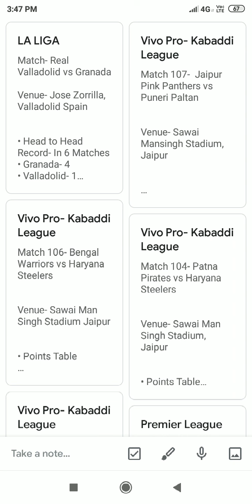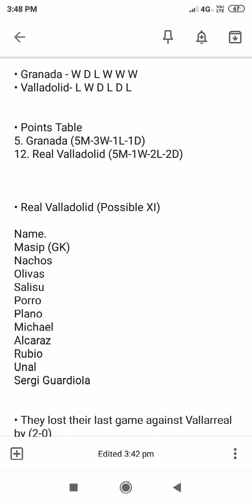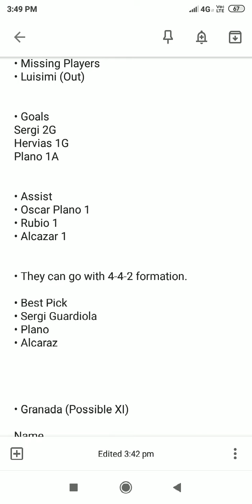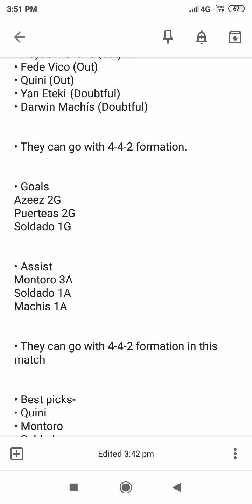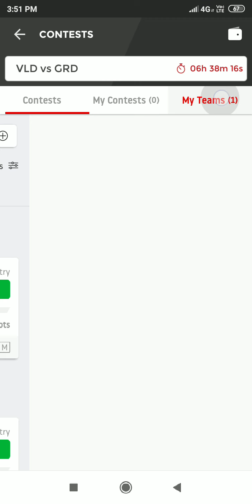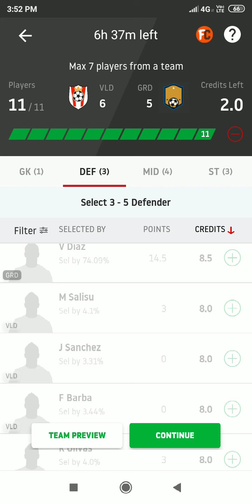VLD vs GRD | LA LIGA | Real Valladolid vs Granada | Football Team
dream11 team